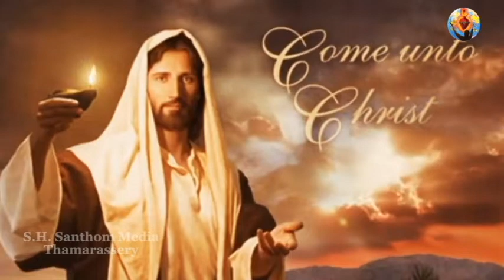In Loving Memory of Venerable Fr. Mathew Kadalikkattil | S.H. Santhom Media Thamarassery